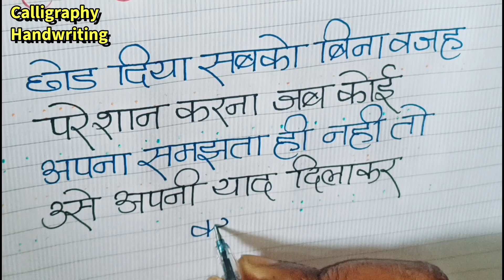Dard💚💘 Dil Ki Shayari || Sad Hindi Love Shayari || Motivation Thought || Hindi 💐🤍Shayari Lekhan